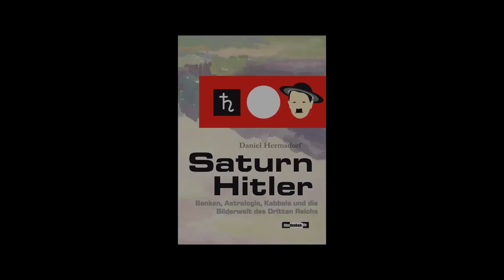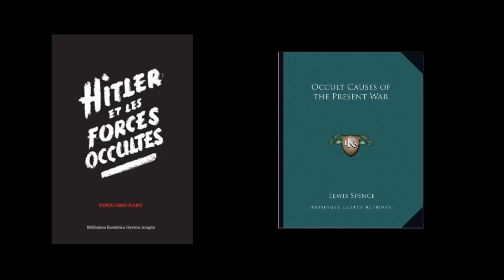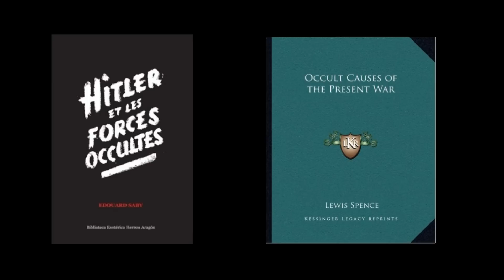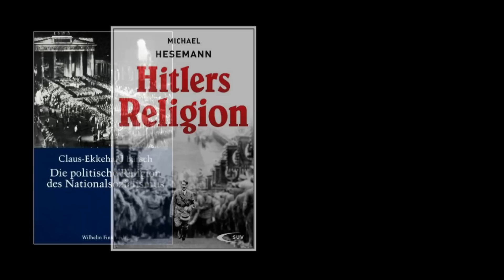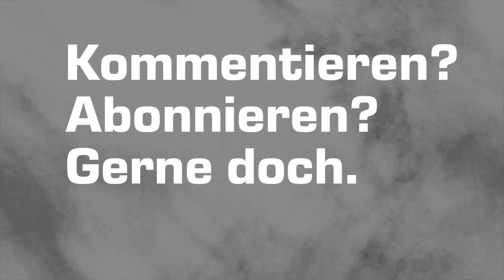Saturn Hitler 1: Was gibt es Neues über Hitler?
Erstes Reflexions-Video zum Sachbuch "Saturn Hitler" mit Gedanken und Argumenten zu Anspruch und Thematik des Projektes über Nationalsozialismus und Okkultismus.

Über Persönlichkeit und Psychologie des deutschen Reichskanzlers 1933-45 wird immer noch viel gerätselt. Bisher fast völlig übersehen wurde seine versteckte Neigung zu astrologischer Symbolik – die sehr bestimmmt darauf hindeutet, dass Hitler von der Macht der Sterne überzeugt war.